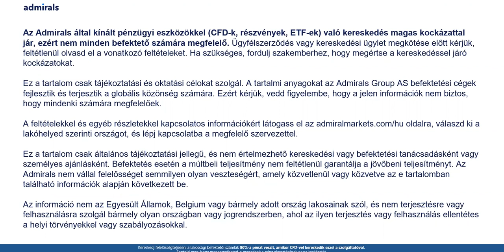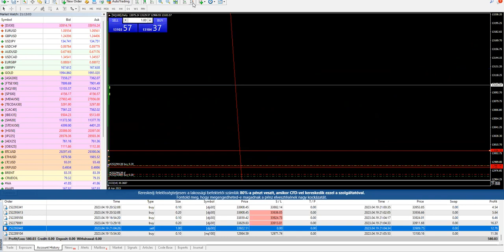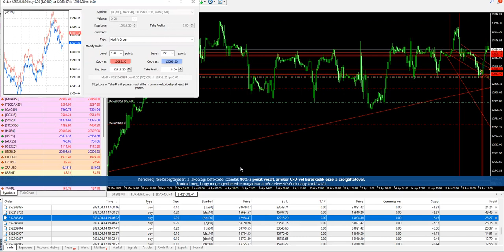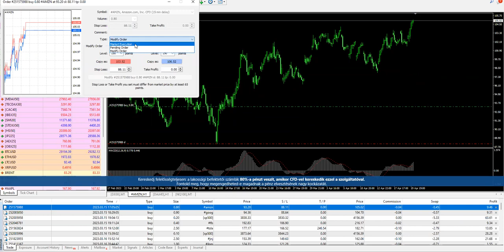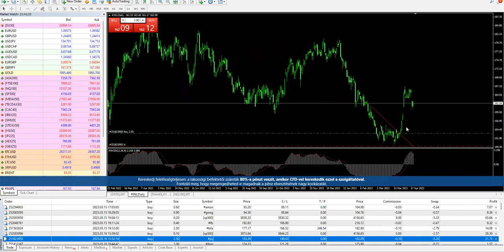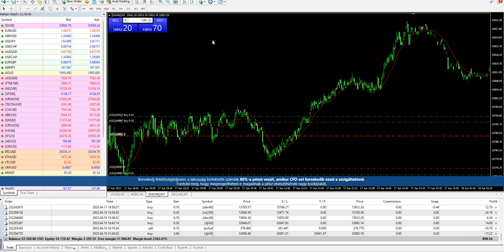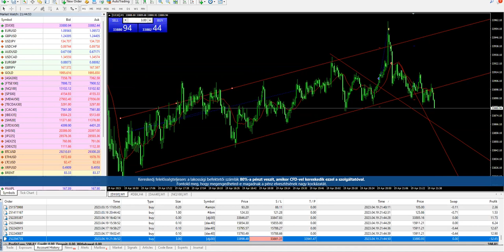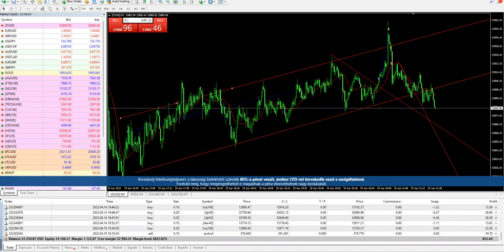Hogyan kezdjem? - Daytrade, skalpolás 2023.04.19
A legtöbb hosszú távú kereskedő és befektető hallott már a daytrade / skalpolás különböző technikáiról.
Nem mindenki tud hosszú távon kereskedni, illetve nem könnyű a daytrade sem, ezért a hosszabb távú befektetések mellett talán érdemes lehet webinárium sorozatot indítanunk daytrade, rövidebb távú kereskedés, skalpolás témakörben is.
A részvénypiacon és egyéb instrumentumok piacán résztvevő befektetők számára is érdekes lehet egy-egy trendvonal, alakzat, illetve számos olyan apró részlet, ami fontos egy napon belüli kereskedő számára. Akár kezdő, akár haladó egy kereskedő vagy befektető, fontos a rendszeres piacelemzés, a folyamatos önképzés, illetve meglévő ismereteink kiegészítése több forrásból.
Nyilván más egy daytrader és egy befektető megközelítése, szemlélete, ugyanakkor vannak olyanok, akik több idősíkon is szeretnének tapasztalatot szerezni, illetve meglévő technikáikat is tesztelni, módosítani, a piaci körülményekhez alakítani.
A tőzsde folyton változik, csakúgy mint a volatilitás, az egyes instrumentumok kockázati jellemzői, a technikai elemzés, a pszichológia.